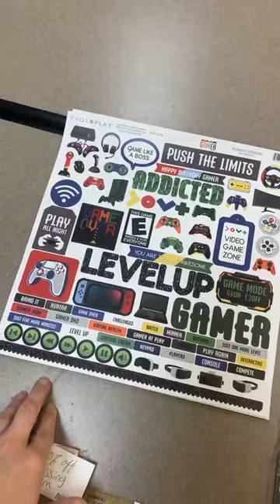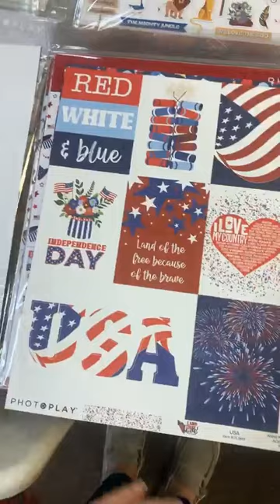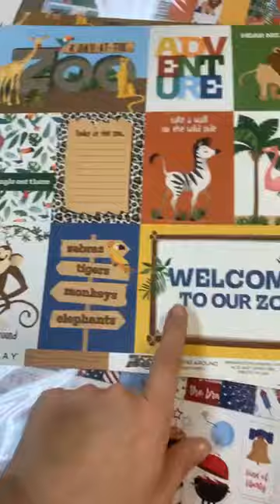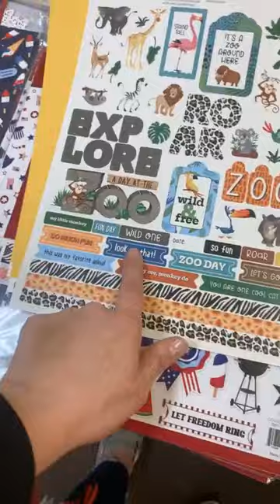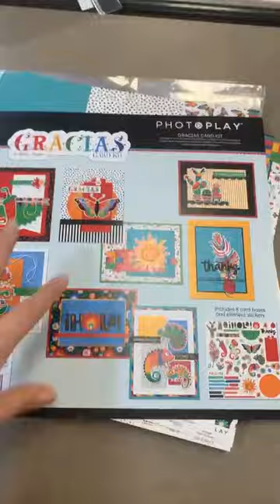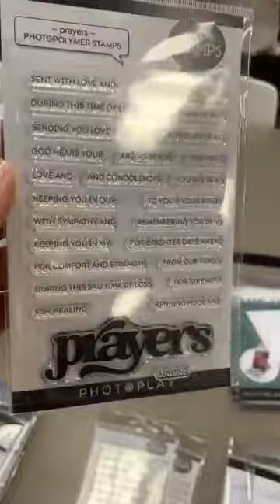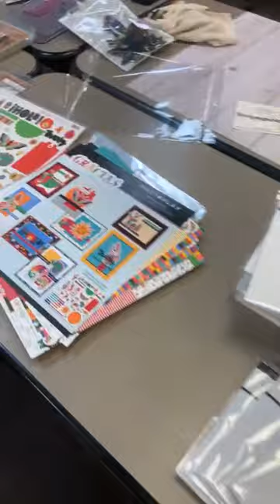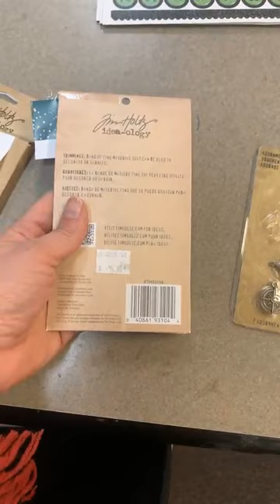4/4/23 What’s new! PHOTO PLAY PAPER and a few “from the vault” items!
What we got in New on 4/4! Cute Photoplay Lines and some "vault items"! Here's what you can shop online for all the new things things we got in for the month of March